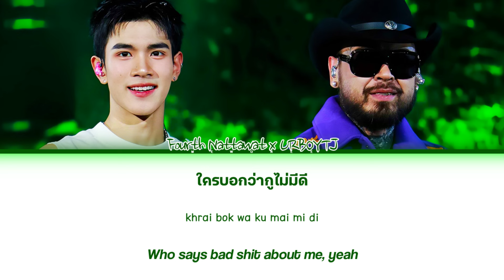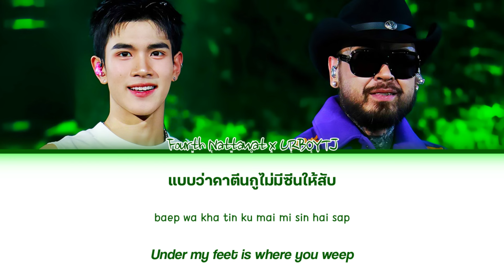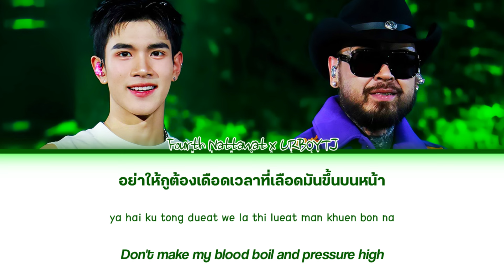【Fourth x URBOYTJ】SUPER SAIYAN (ซุปเปอร์ไซย่า) (Original by URBOYTJ FT. MAIYARAP)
SUPER SAIYAN (ซุปเปอร์ไซย่า) (Original by URBOYTJ FT. MAIYARAP) | Fourth x URBOYTJ

- Artist: Fourth x URBOYTJ
- Song: SUPER SAIYAN (ซุปเปอร์ไซย่า) (Original by URBOYTJ FT. MAIYARAP)
- Ost.N/A
- Show: Gemini Fourth Run The World Concert 2024
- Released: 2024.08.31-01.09